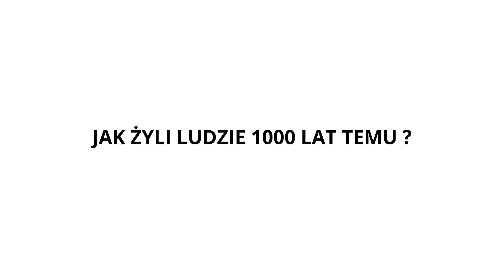Się zaczęło w Polsce Piastów - Jak żyli ludzie 1000 lat temu?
Animacja Muzeum Początków Państwa Polskiego w Gnieźnie skupiona na życiu ludzi zamieszkujących ziemie Polski w początkach monarchii piastowskiej.

Zrobiona dla najmłodszych, stanowi ciekawe urozmaicenie również dla starszych!